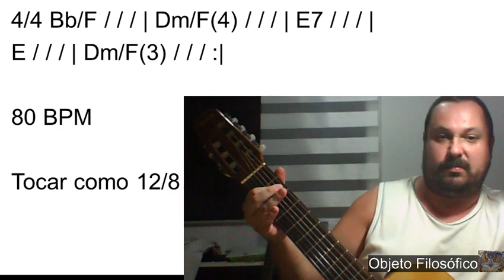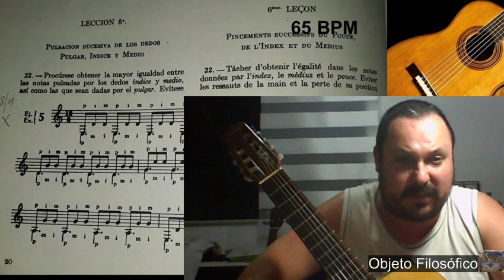Rotina violão 35 C 2